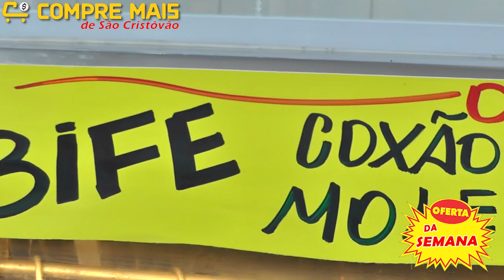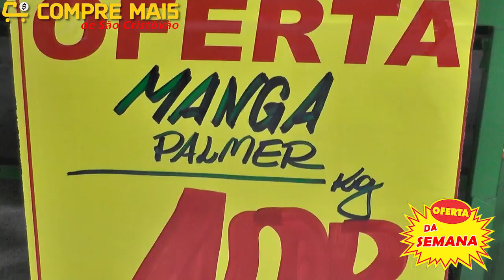COMPRE MAIS DE SÃO CRISTÓVÃO: arroz por R$16,99, macarrão R$2,29, repolho só R$1,99